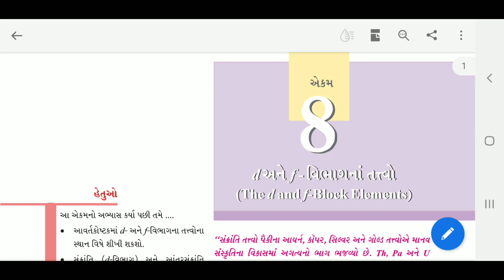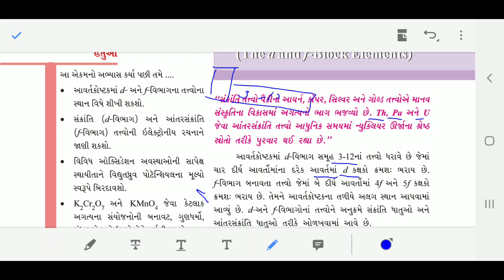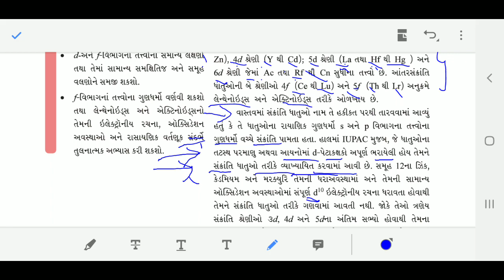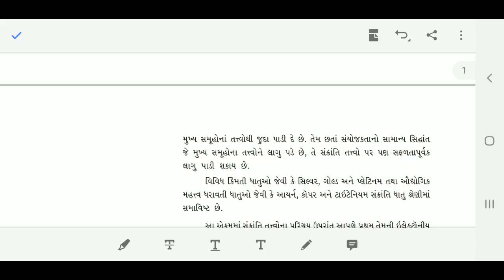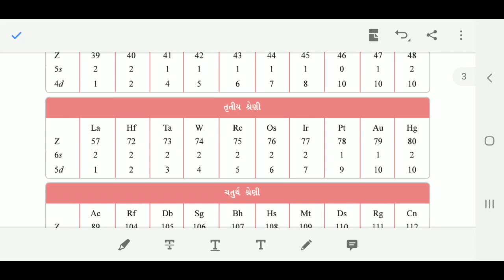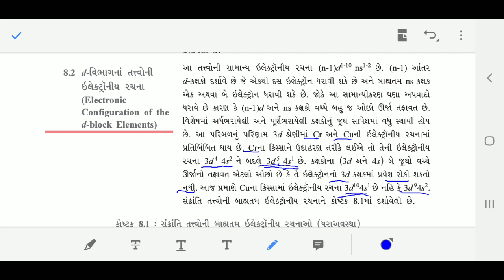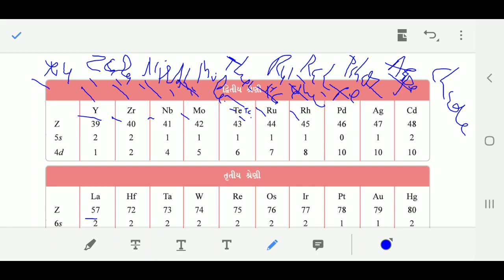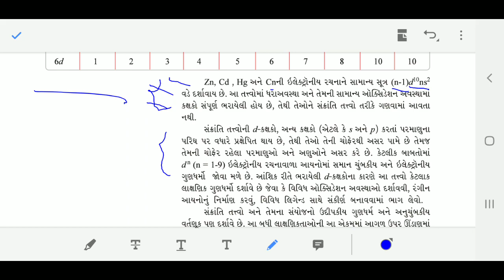Std : 12 Sci Sub:chemistry ch 8 Part: 1 I.H.Kadivar#